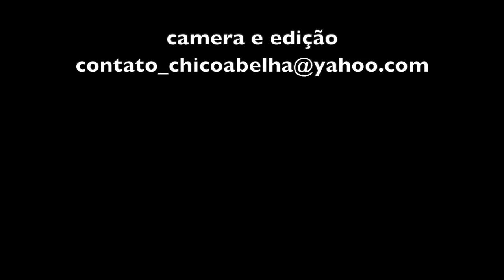A CASA DE BAMBU E PAU A PIQUE ESTÁ SUBINDO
Whatsapp do bioconstrutor Marcce 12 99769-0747